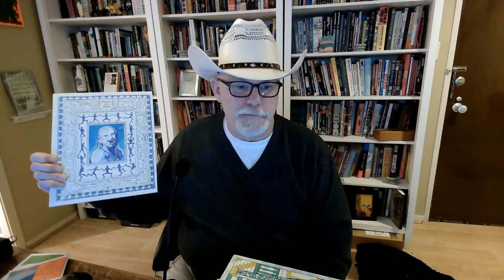Robert Boyd's Book Report: My Boy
Today I talked about My Boy, a short graphic novel by Olivier Schrauwen.